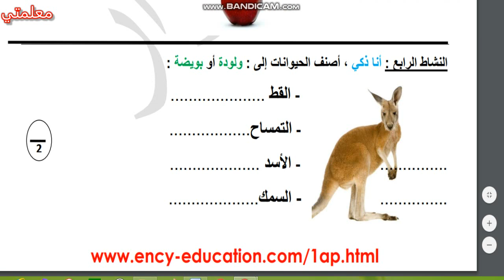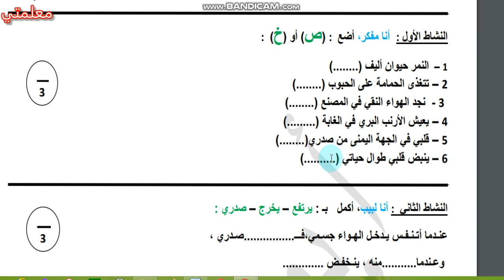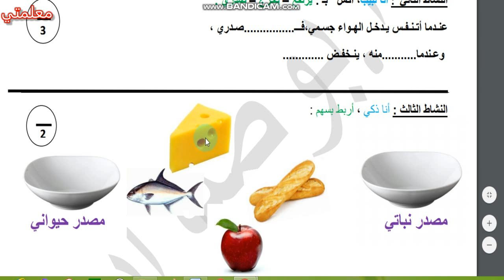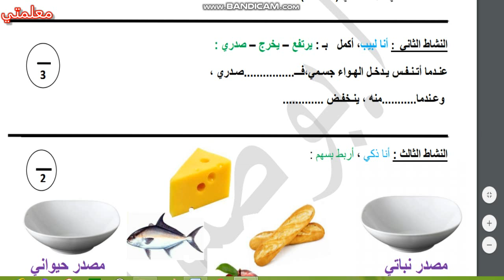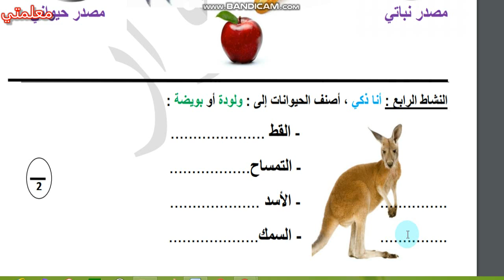حل اختبار في التربية العلمية*أولى ابتدائي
قناة معلمتي قناة موجهة للاولياء والأمهات لتوضيح طريقة تدريس أطفالهن ،تهدف لمساعدة الأم على تدريس أطفاللها، سنة أولى ابتدائي، سنة ثانية ابتدائي، سنة ثالثة ابتدائي الجيل الثاني ، نماذج واختبارات لجميع السنوات